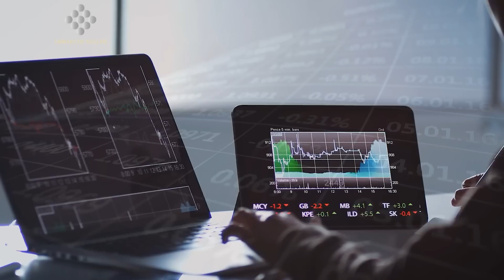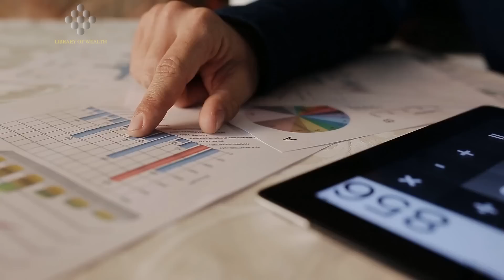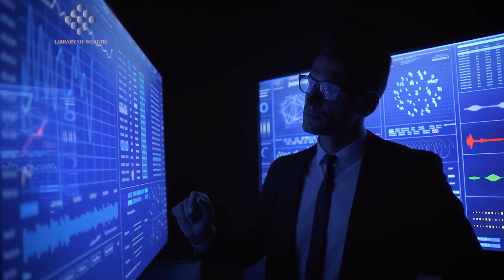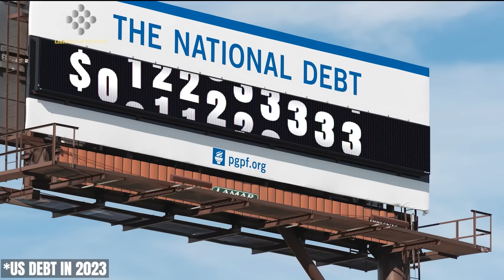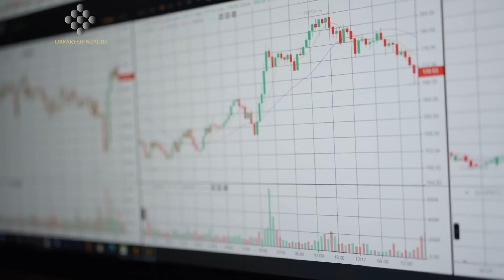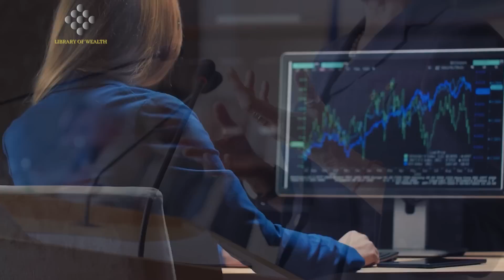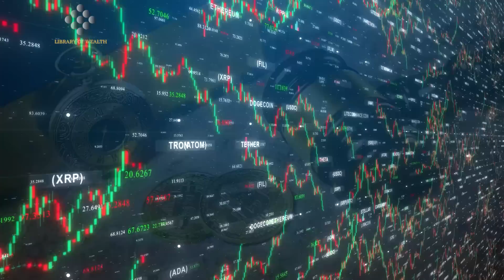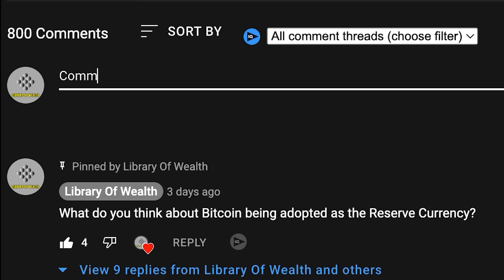"A Collapse Is Unavoidable Now..." - Raoul Pal & Mark Yusko Latest Interview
CREDITS:
Real Vision Crypto